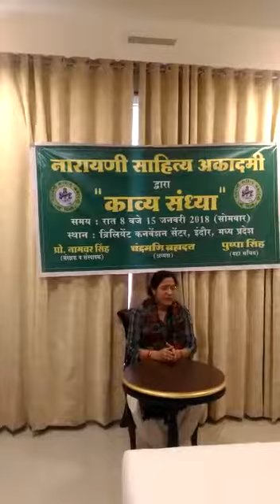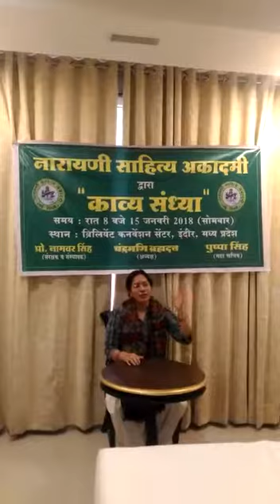Narayani Sahitya Academy,Indore , Madhya Pradesh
Video from Chandramani Brahmdutt